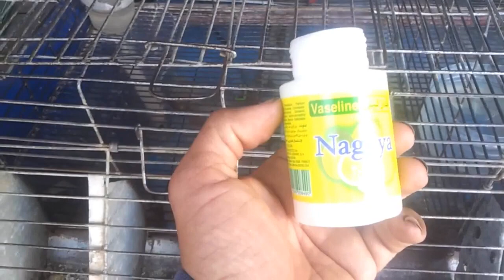فوائد الفازلين الخطيرة و المهمة في تربية الأرانب